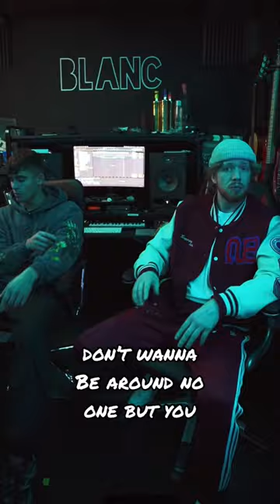freestylefriday 2 pt 2 with my bro Cole lc 🙏🏼